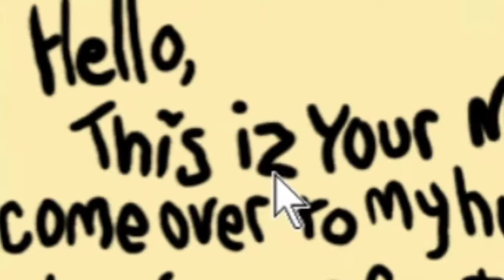BADAI YANG MENGGELAPKAN PERTEMPURAN - Mainin PLANTS VS ZOMBIES #6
Hanya kilat yang bisa membantu gais

Hey kamu yang berkunjung ke video ini... Tau gak sih kalo saya juga mainin semua game yang ada? Mau itu game jadul ataupun game baru semua dimainin. Yuk daripada cuma tengok video ini aja, mending cek juga konten lain dari channel ini yang bakalan seru deh. Yuk disimak di NAND Screen :D

Kalo kamu suka informasi seputar PC bisa dicek juga channel pribadi saya di :

PC Specs :
Intel Core i5-4690 3,5GHz upto 3,9GHz
Palit NVIDIA GeForce GT 1030 2GB GDDR5 LP